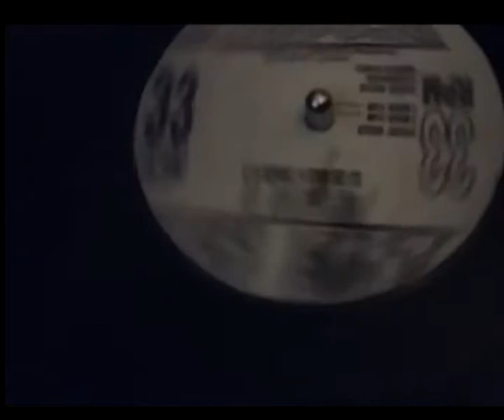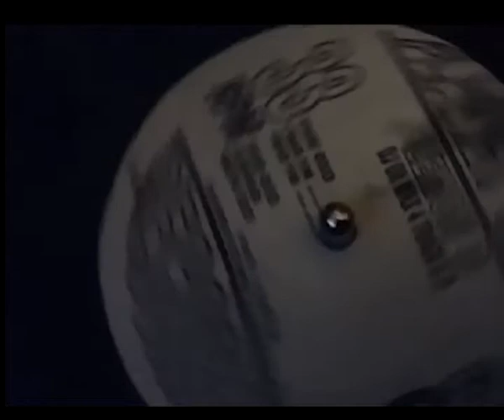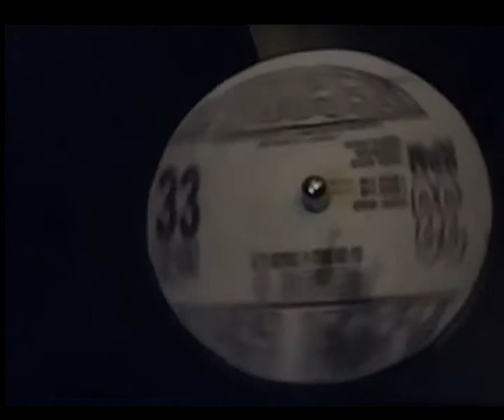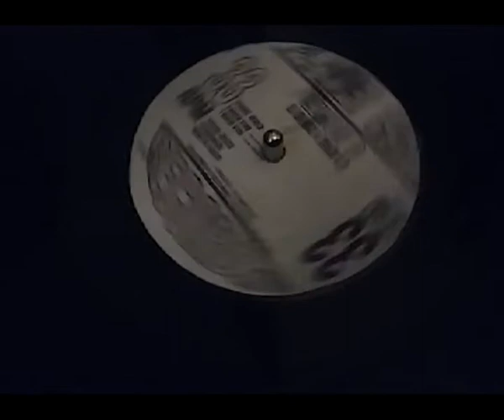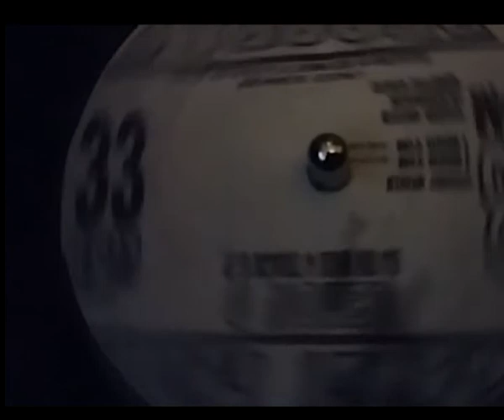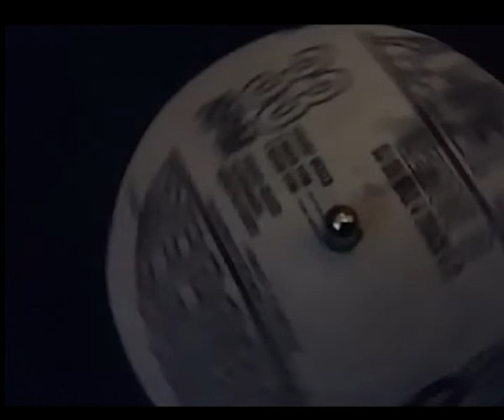PEDJ 01 Lemon D Kinetic State